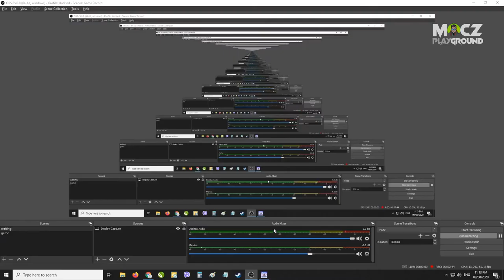Horizon : Zero Dawn Complete Edition PC 1080 60fps Part 1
Walkthough / Playthough
All Expansion Pack Included
Part 1